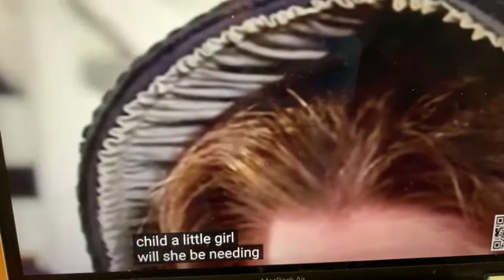Rose at the train station